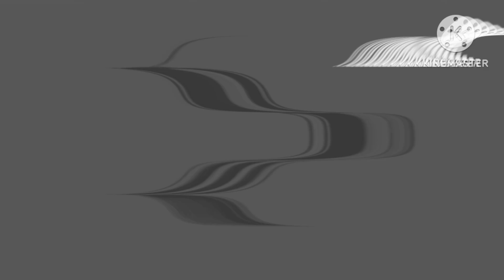Dame Tu Cosita In Ripple ToeCubed (Last 12) (Fixed) On KineMaster On Your Samsung Galaxy Phone A03S.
This Video Was In Ripple ToeCubed (Last 12) (Fixed) On KineMaster On Your Samsung Galaxy Phone A03S To Uploaded Videos On YouTube Just For Today On 2024